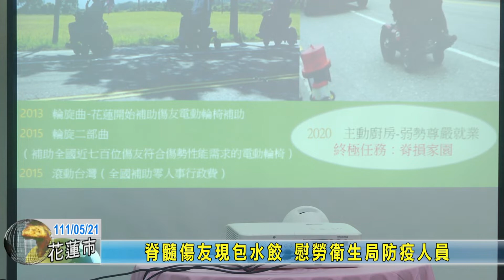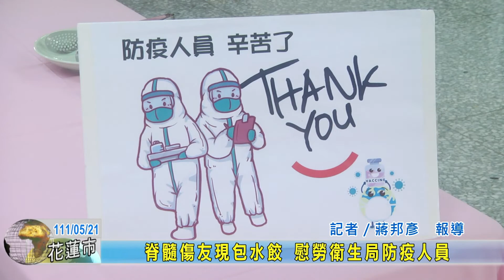20220521 02 脊髓傷友現包水餃 慰勞衛生局防疫人員